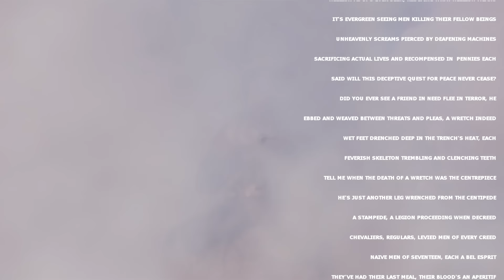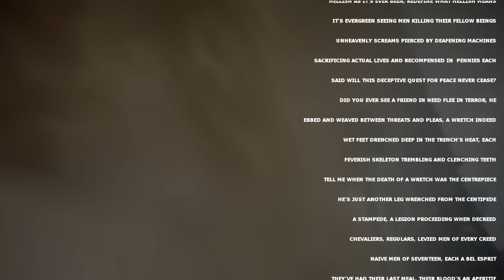FAR CRY PRIMAL RAP | Dan Bull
Rewind. Hi, I'm back!

== CREDITS ==
RAPS: Dan Bull